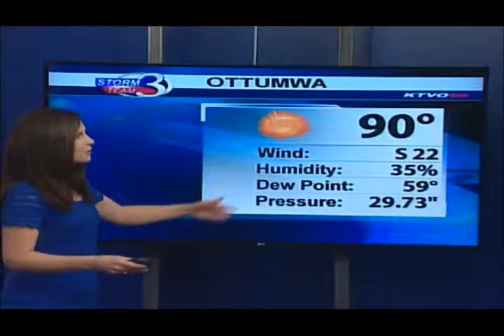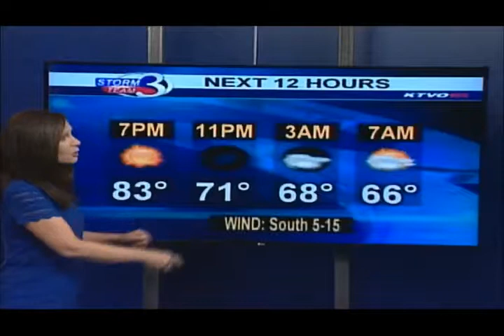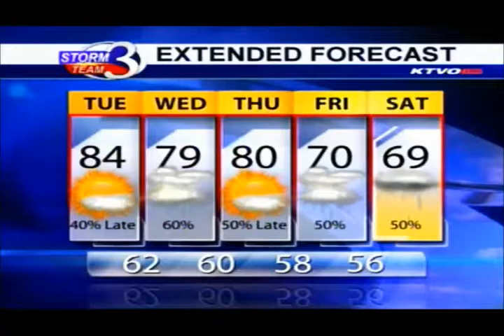Sunny, Warm and Windy on Tuesday